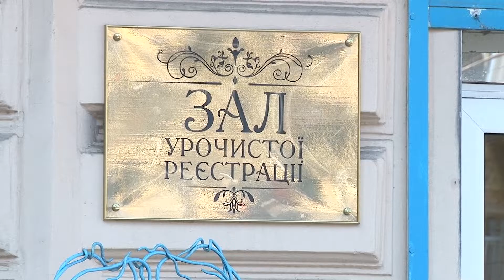Media_акцент. АЖІОТАЖ ЗАКОХАНИХ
Створити сім'ю в день всіх закоханих – чотирнадцяте лютого чи не найпопулярніша дата серед молодят. Саме в цей день зазвичай у РАГСах неаби яки черги. Все через магію числа, мовяв – ті, хто одружаться в день всіх закоханих будуть жити щасливо все життя. А деякі з рагсів навіть подовжили своій робочий день – аби встигнути одружити всіх охочих. Наша знімальна група навідалася до одного з рагсів та подивилася як створюються нові сімї в День Святого Валентина